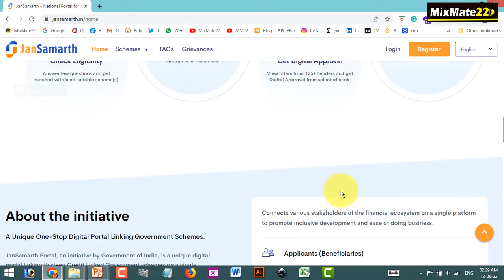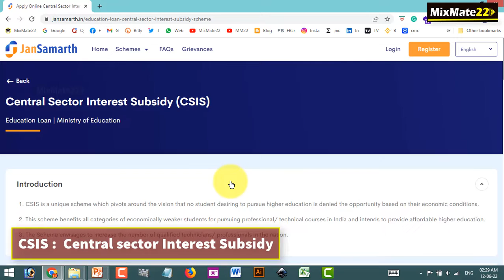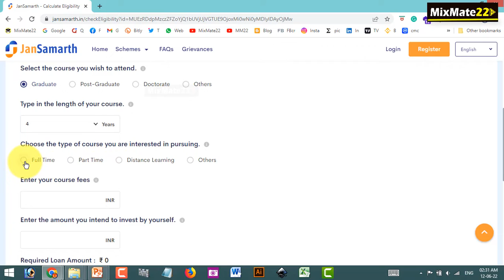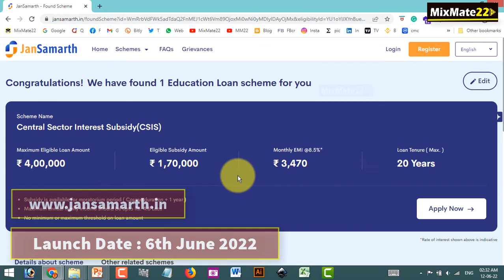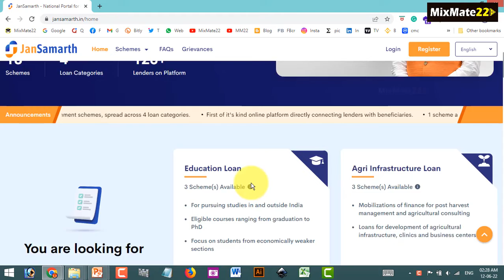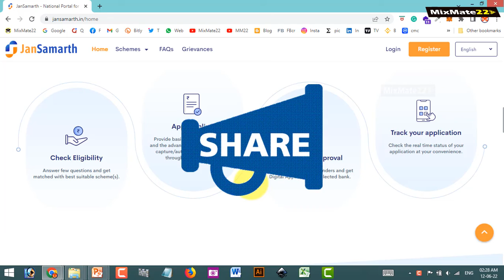How to check the eligibility for CSIS Scheme | Education loan | Jansamarth Portal | In Hindi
Hi, everyone.
How to check the eligibility for CSIS Scheme | Education loan |Jansamarth Portal
🔴 How to check the education loan subsidy details | MHRD subsidy enquiry | CSIS subsidy scheme
🔴 Central sector for Interest subsidy (CSIS scheme)
- Central Scheme for Interest Subsidy has been announced by the Ministry of HRD for providing interest on Education Loans during the moratorium for technical and professional courses for studies in India under the IBA Model Education Loan Scheme for students from Economically Weaker Sections (EWS) with annual gross parental/family income upto Rs. 4.50 lacs per annum from the academic year 2009-10.
 🔴 Eligibility:

👉 Education Loans have taken under IBA Model Education Loan Scheme.
Students having parental income up to Rs. 4.5 lakhs per annum.

👉 Students enrolled in professional/ technical courses only from NAAC accredited institutions or professional/ technical programmes accredited by NBA or Institutions of National Importance or Central Funded Technical Institutions (CFTIs).

👉 Those Professional institutions/programmes, which do not come under the ambit of NAAC or NBA, would require approval of the respective regulatory body viz, approval of Medical Council of India for Medical courses, Nursing Council of India for Nursing courses, Bar Council of India for Law etc.

👉 Admissible only for once either for UG, or PG- Also admissible for integrated courses (graduate + post graduate).

👉 Interest Subsidy under this Scheme shall not be available to students who discontinue their course midstream or are expelled from the Institution on disciplinary or academic grounds. However, the interest subsidy would be available only if discontinuation is due to medical grounds for which necessary documentation to the satisfaction of the Head of an educational institution needs to be provided.